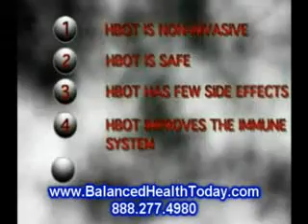Cuántas personas tienen heridas crónicas que no cicatrizan y cámaras hiperbáricas?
Se estima que cerca de 5 millones de estadounidenses sufren de heridas crónicas, como las que son el resultado de la diabetes, la enfermedad de las extremidades inferiores arterial, la enfermedad de las extremidades inferiores venosa y edema y úlceras por presión, y lesiones traumáticas.

¿Cómo puedo saber si tengo una herida crónica, que no cura?

Si una herida no ha mejorado significativamente en cuatro semanas o si no ha completado el proceso de curación en ocho semanas, debe considerarse una enfermedad crónica de la herida y en riesgo de una prolongada que no cicatrizan.

Los pacientes que tienen diabetes, enfermedad arterial o edema crónico de las extremidades inferiores, o antecedentes de enfermedad vascular del colágeno como la esclerodermia o la artritis reumatoide debe procurar referir oportunamente a un Centro de Integral de Curación de Heridas.

Huelva
Santa Coloma de Gramanet
Córdoba
La Laguna
Pamplona
Albacete
El Salvador San Salvador
Tarragona
Burgos
Honduras Tegucigalpa